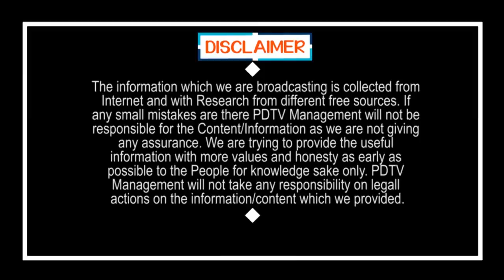Public Talk On CM Jagan Schemes and Ruling | జగన్ పాలనలో అవినీతి అనే మాటే లేదు